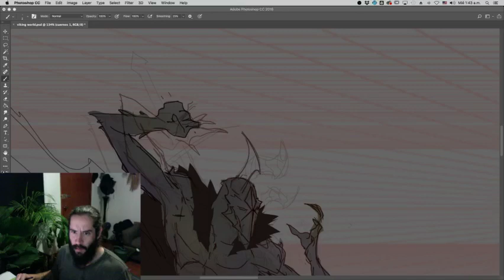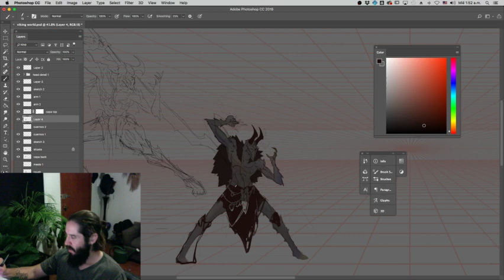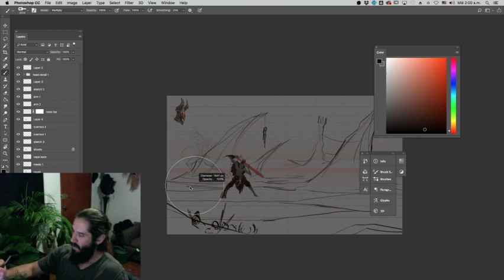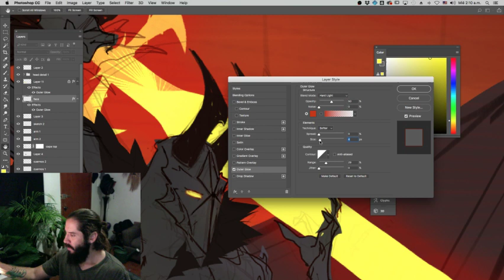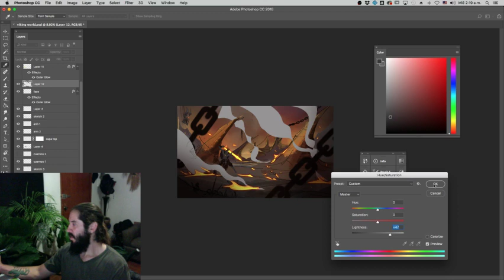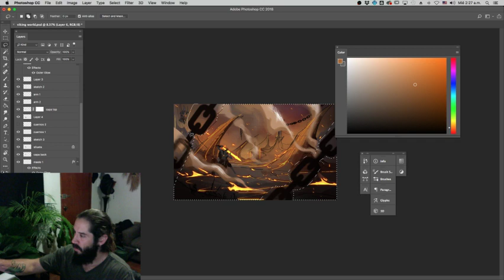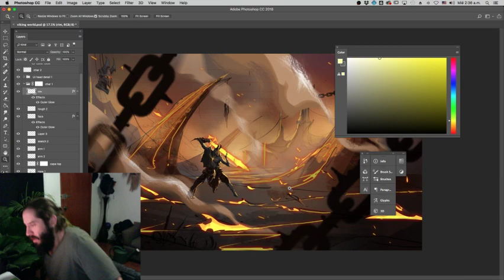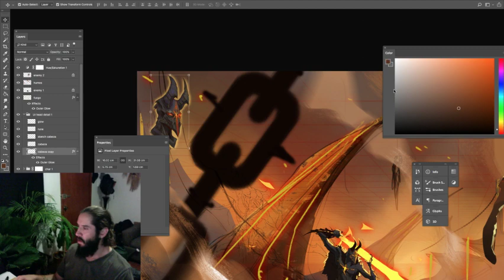Concept Art para Video Juegosz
Diseño Conceptual de Escenario para video juego. Partiendo de un sketch digital creamos el layout y paleta de color de un escenario para video juego "Beat em up"